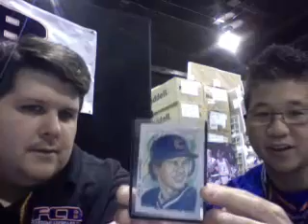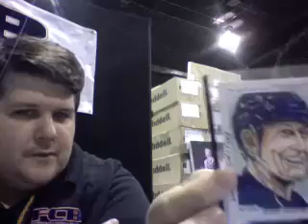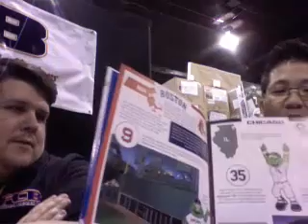Freedom Card Board.com Interview with artist Brian Kong